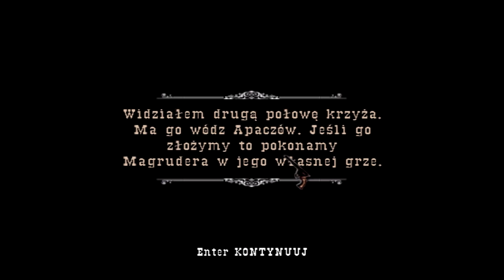Zagrajmy w GUN - Część 11 - 2 pieczenie na 1 ogniu